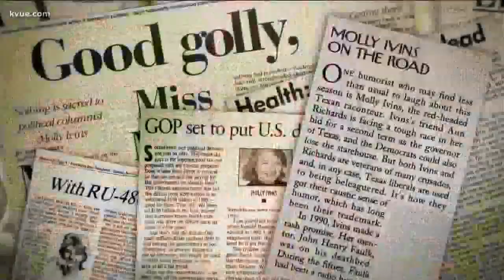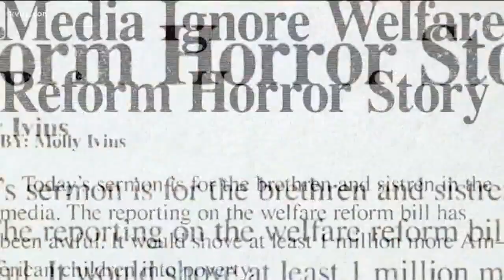‘Raise Hell: The Life and Times of Molly Ivins’ documentary highlights her work | KVUE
A new documentary called ‘Raise Hell: The Life and Times of Molly Ivins’ examines the life of former Austin resident and political columnist Molly Ivins. It highlights her work as a civil libertarian in a conservative state, which some say made her a legendary journalist. Here to talk about the documentary is director Janice Engel.